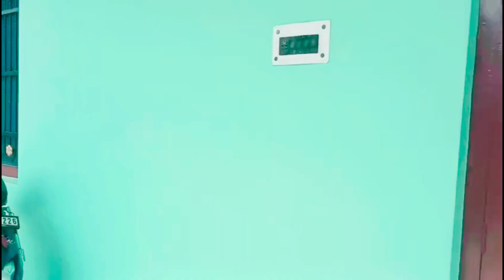Rishton ki Kadar Unko Hoti hai,jinhone Rishton ko Samajha hota hai#trending#viral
Hello friends 🙏
Rishton ki Kadar Unko Hoti hai,jinhone Rishton ko Samajha hota hai#trending#viral views Video views song maa beautiful my nature blog 🙏🌟🌺🌺👋💯💥💝👍🥳😋👌😜